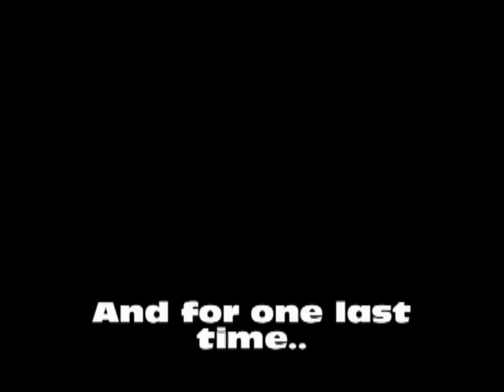Carroll Fest 4 SSBM Hype Video